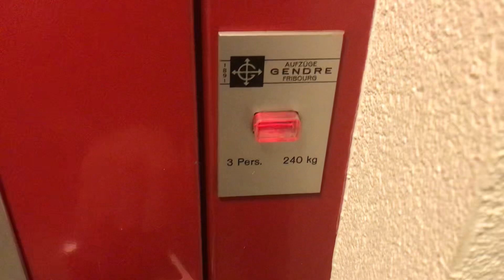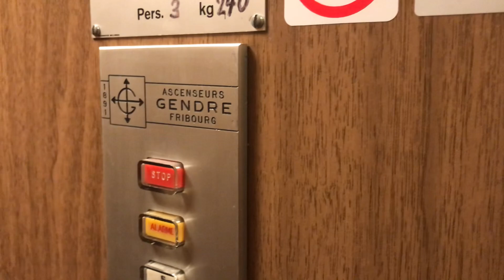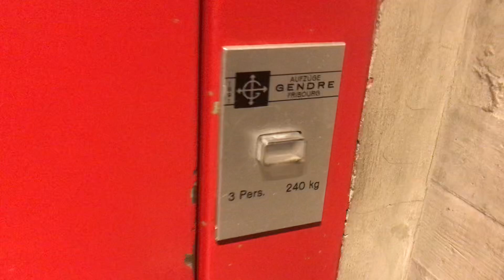Rare ! Magnifique ascenseur Gendre Otis à traction @ Bâle, Suisse.